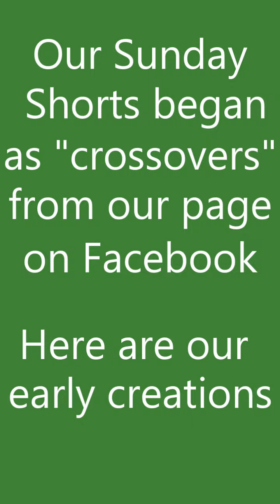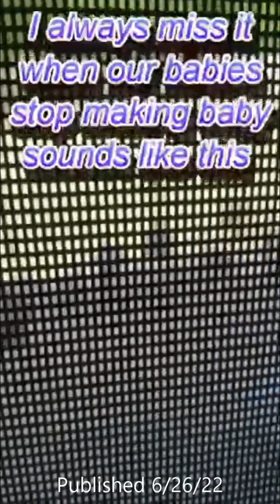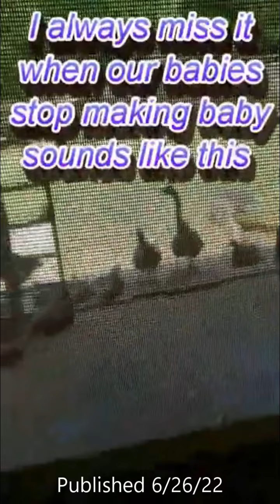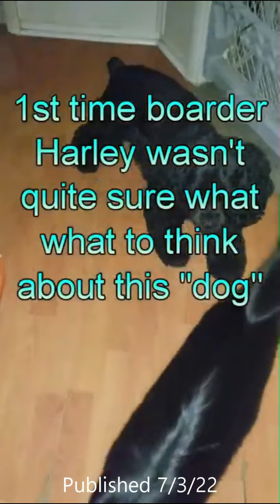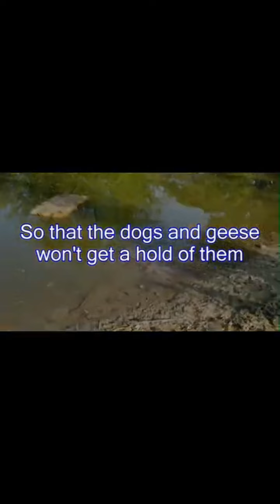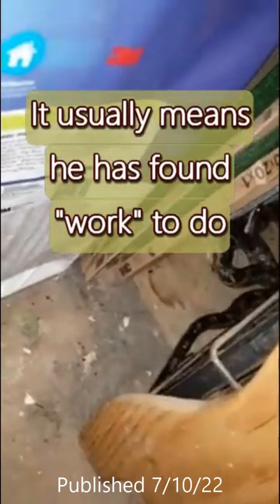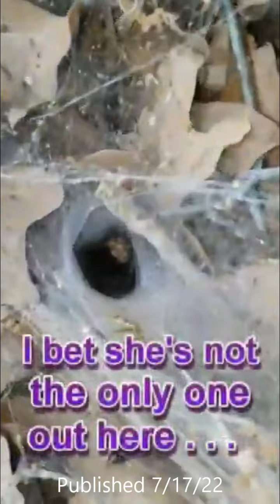Shorts Mega Compilation Number 1 (Volume 25) June/July 2022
We are THANKFUL for all of our animal family members, and all of the beautiful things in our lives.
If you missed our early submissions for our regular "Sunday Shorts" series that started on June 12, 2022 - here are the first six installments for your viewing pleasure! We hope you enjoy them - they offer a glimpse of what it's like here at RichKat Ranch, surrounded by our many different animals - and some "wild" visitors here and there.

There is STILL time to submit your photos, stories, songs, videos, recipes, etc for our RichKat Ranch Christmas Project 2022. and then upload your contributions to our Google Drive

OR check out the RichKat Ranch Wish List on Amazon

Thank you for visiting our channel and watching this video! We hope to see you again soon, and we invite you to check out the NEW RichKat Ranch merch available through our Spring Store